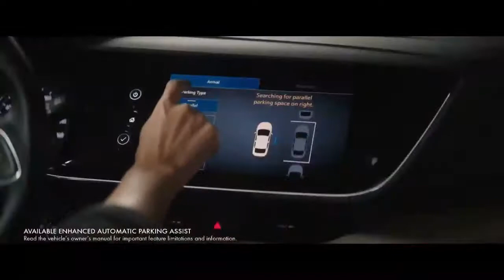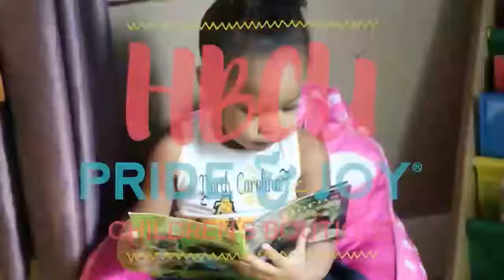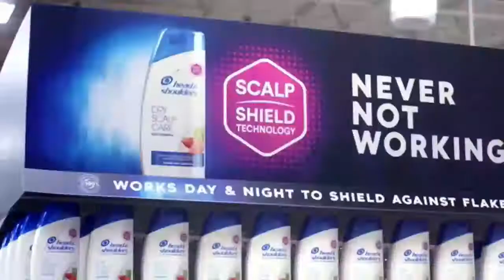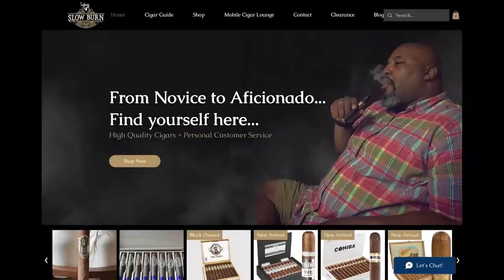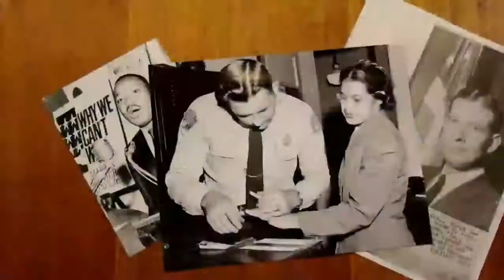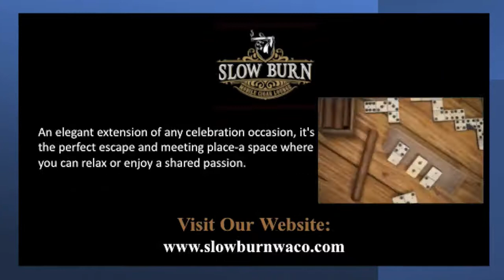Episode 249 - Dr. Cavil's Inside the HBCU Sports Lab with Mike Washington and Charles Bishop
"Inside the HBCU Sports Lab" episode 249 with Dr. Kenyatta Cavil, Mike Washington & Charles Bishop radio show. Today’s show will be a good one as we will be discussing the latest in HBCU news and sports.

TOPICS:
Alabama State Wins First SWAC Bowling Championship Since 2017 With Dominating Performance

North Carolina A&T State Wins 2022 MEAC Bowling Championship

MEAC Announces 2022 ESPNU Baseball, Softball TV Schedule

NC Central expected to hire alumnus, Louis “Skip” Perkins as AD

Dr. Kiki Baker Barnes accepts historic appointment as the first black female Commissioner of the Gulf Coast Athletic Conference

Rajah Caruth to race with Virginia State as theme at Richmond from
HBCUGameday.com